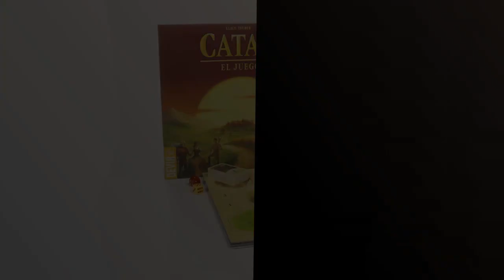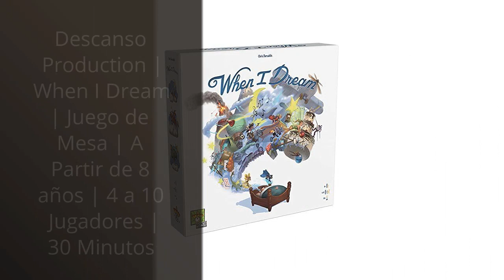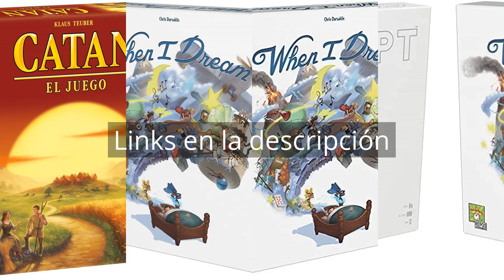【When i dream】Los 4 Mejores Productos Para una Noche de Ensueño: Descubre When I Dream 🥇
✋  Aquí están los 4 mejores productos para una noche de ensueño: descubre when i dream disponibles en el mercado.

🔽🔽🔽 ENLACES DE COMPRA WHEN I DREAM 🔽🔽🔽

1) Devir - Catan, Juego de Mesa, Juego de Mesa Familiar, Juego de Mesa para jugar con Amigos (BGCATAN)

2) Asmodee -When I Dream-Jeu de Plateau (Repos Production RPWD0001) Versión Español

3) Descanso Production | When I Dream | Juego de Mesa | A Partir de 8 años | 4 a 10 Jugadores | 30 Minutos

4) Repos Production -Concept – ¡Adivina Cientos De Objetos, Personajes Y Títulos Al Combinar Iconos Universales-Juego De Mesa En Español, Color Blanco + Asmodee -When I Dream-Juego De Tablero

00:00 - Intro
00:06 - 1) Devir - Catan, Juego de Mesa, Juego de...
00:38 - 2) Asmodee -When I Dream-Jeu de Plateau (Repos Production...
01:05 - 3) Descanso Production | When I Dream | Juego...
01:33 - 4) Repos Production -Concept – ¡Adivina Cientos De Objetos,...
02:07 - Outro